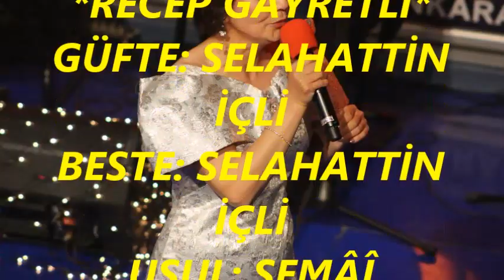Özant KOÇ-Gül Açılsın Dudağında Gülüver (KÜRDİLİ HİCAZKÂR)R.G.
SOLİST:
*ÖZANT KOÇ*
VİDEOYU YAPAN
*RECEP GAYRETLİ*
GÜFTE: SELAHATTİN İÇLİ
BESTE: SELAHATTİN İÇLİ
USUL: SEMÂÎ
MAKAM: KÜRDİLİ HİCAZKÂR
Gül Açılsın Dudağında Gülüver
Bana N'olur Açılan Her Gülü Ver
Buna İster Darıl İster Gülüver
Gece Gündüz Cana Cânâ Geliver
Yaşı Gözden Gamı Dilden Siliver
Ele Nisbet Bana Bâde Lebi Ver